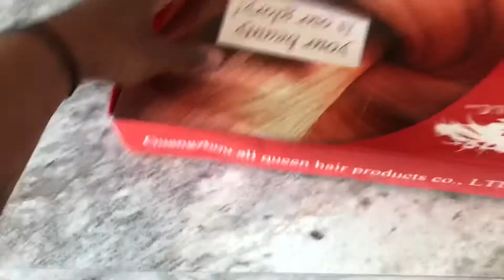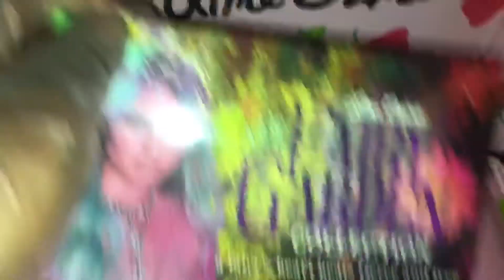NEON PEACH🍑🍑 Water Color Method ALI QUEEN HAIR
Check Out:
Filthy Rich Tresses for Method & Install